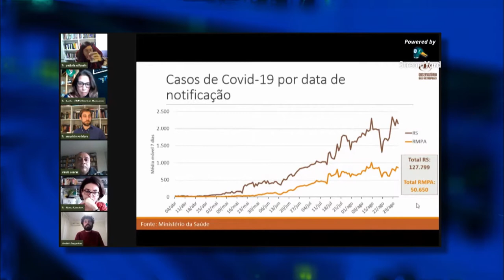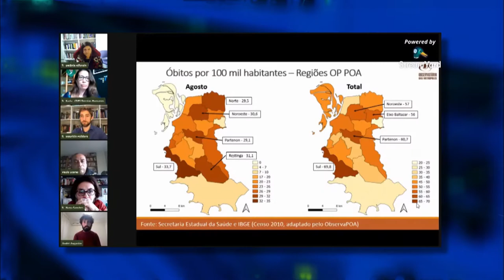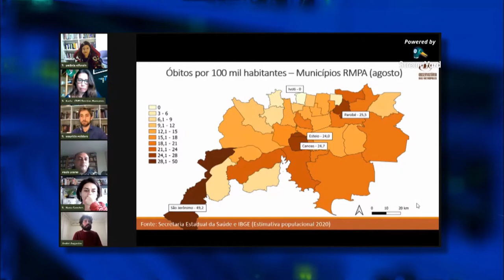Redação TVE - A cidade pós-pandemia 1 - 26/10/2020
Desde a chegada da pandemia aqui no estado a TVE tem abordado como a crise sanitária afetou a população e diversos setores econômicos. Nessa primeira reportagem da série "A cidade pós-pandemia" a gente confere como a doença afetou nossa relação com a cidade e que transformações a pandemia pode trazer para o planejamento urbano.